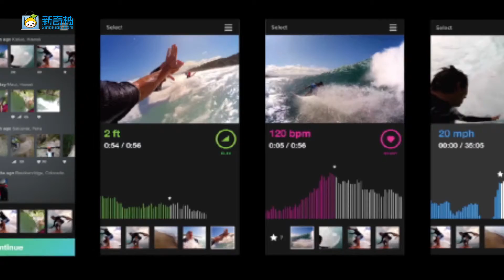New Smart Device Weekly (Vol.27)